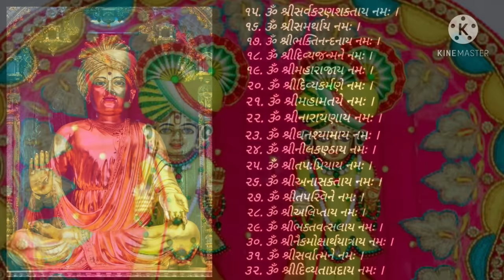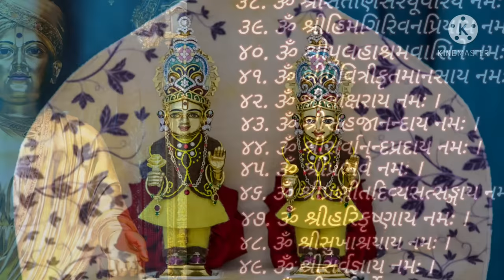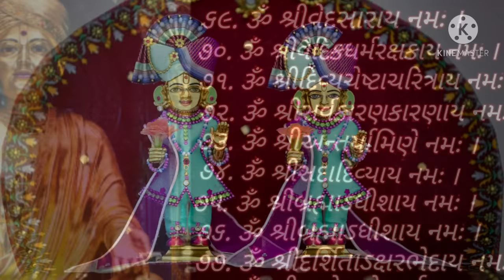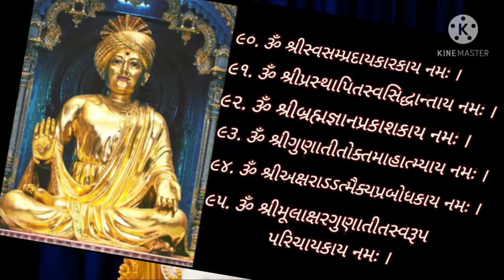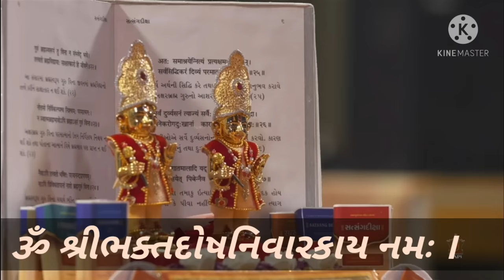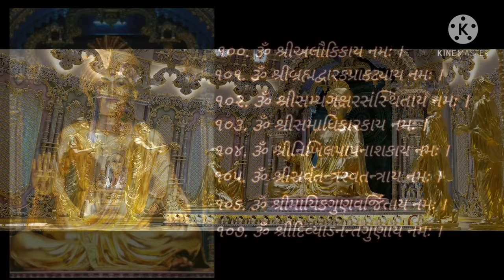Sahajanand Namavali ll BAPS.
Sahajanand Namavali with music.

Audio copyrights belong to Bochasanvasi Shri Akshar Purushottam Swaminarayan Sanstha.